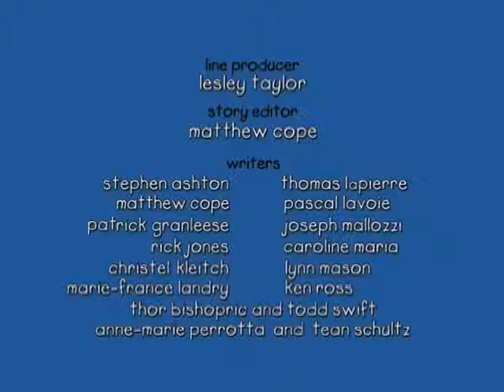Caillou Caillou's All Alone S01E04 Cartoon for Kids